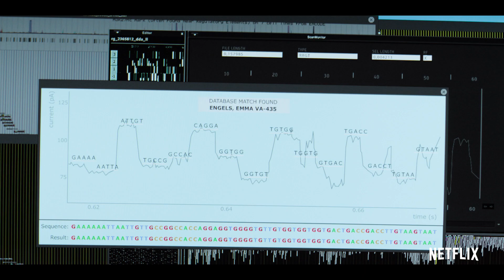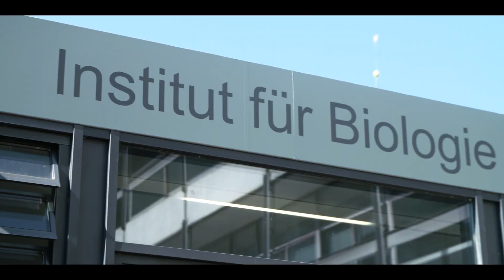BIOHACKERS | Behind The Hack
Ein Einblick hinter die Kulissen der neuen Netflix Serie BIOHACKERS.